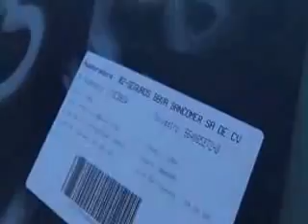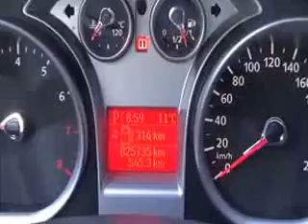SUBASTASMA FORD, FOCUS AMBIENTE 2010